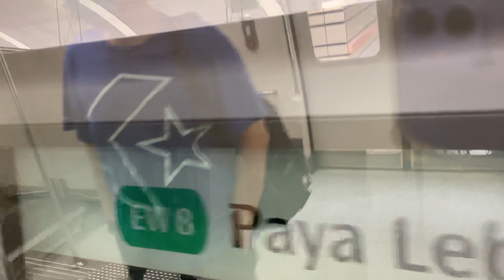[Borrow] SMRT Trains, EWL ride (Eunos → Aljunied) - Kawasaki C151B 615/616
Date of Recording: 30 may 2023
Slot: 150
Line to Destination: East West Line to Joo Koon
Rolling Stock: Kawasaki Heavy Industries & CSR Qingdao Sifang C151B 615/616
Stretch: EW7 Eunos to EW9 Aljunied

Xynkone films a C151B running on EWL for PM
Peak. This KSF B is borrowed from UPD as CHD is lacking trains in the morning. Hence it was used to cover the slot. It withdrew to CHD promptly after AM Peak, and launched on T150 for PM Peak’ and promptly finished its run but bound for UPD.